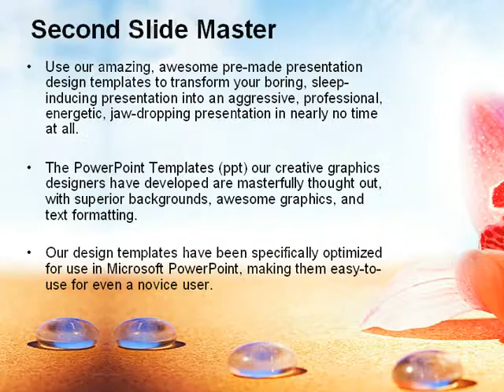Red Orchid PowerPoint Template by PoweredTemplate.com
Red Orchid PowerPoint Template for presentations.